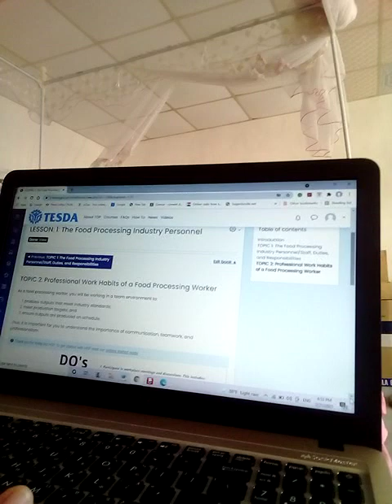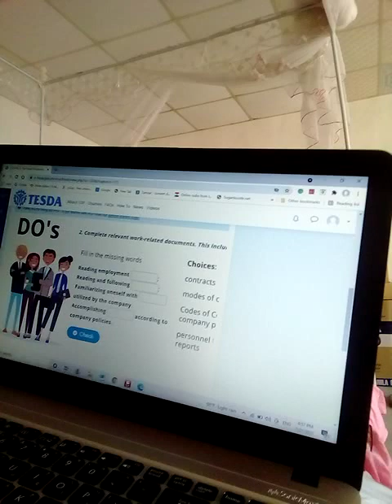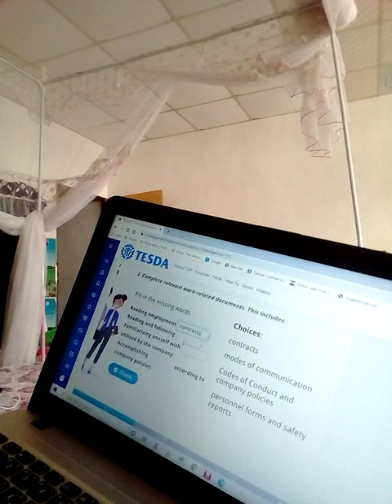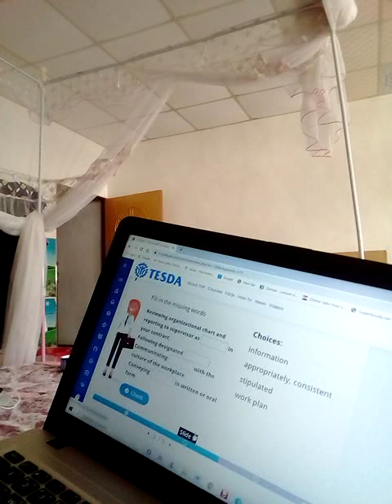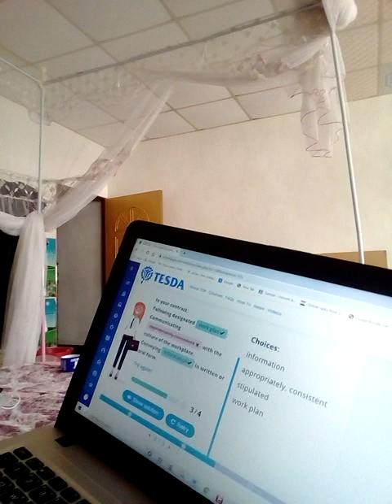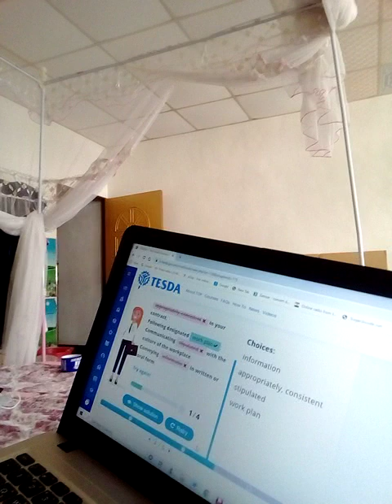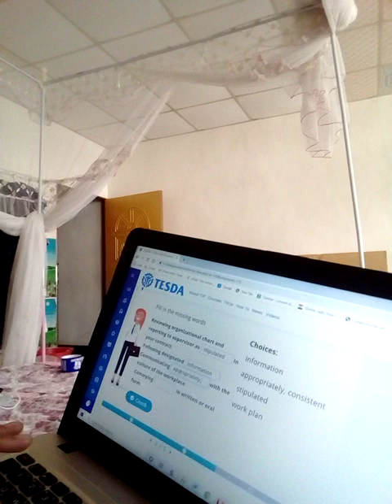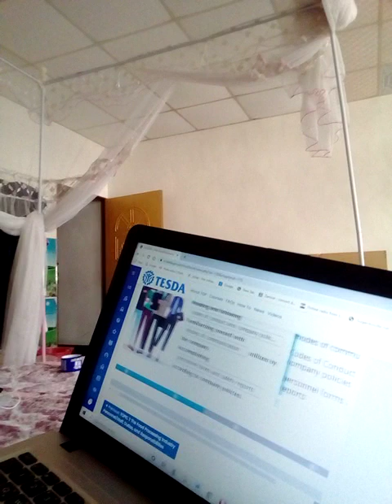Tesda Online Class with Mommy Jay-Spencer #3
Food Processing Lesson 1. The Food Processing Industry Personnel. Topic 2. Professional Work Habits of a Food Processing Worker